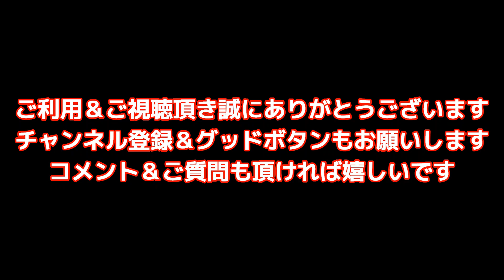泥汚れ 染み抜き クリーニング 【 お気に入りのロンT（長袖Ｔシャツ）に付着した赤土の染み抜き 】 染み抜き クリーニング せんたく屋太郎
白いロンT（長袖Ｔシャツ）に付着した汚れの染み抜き事例です。お品全体に赤土と見られる汚れが広範囲に付着している状態でした。付着状況は不明ですが、泥や土の汚れが生地に刷り込まれたように付着すると、ご家庭で洗った程度では除去出来ない場合がありますので、そのような際には是非とも弊社をご利用頂きたいと思います。本件についても勿論、全ての汚れを除去させて頂き、シャツ本来の真っ白い状態に回復させて頂きました

【 お気に入りのロンT（長袖Ｔシャツ）に付着した赤土の染み抜きクリーニング 】
参考料金：
衣類の素材：綿１００％
衣類の色：白
付着範囲：広範囲

１、お客様氏名（フルネーム・ふりがな）
２、お届け先住所（〒番号・番地・部屋番号まで正確にご記載ください）
３、電話番号（常時連絡が可能な携帯電話番号を推奨）
４、文面でやり取り可能なアドレス（メールアドレス・携帯電話SMS・ラインID・FAX番号等、文面でやり取り可能な手段を必ずご記入ください）
５、その他、ご要望がございましたらご記入ください